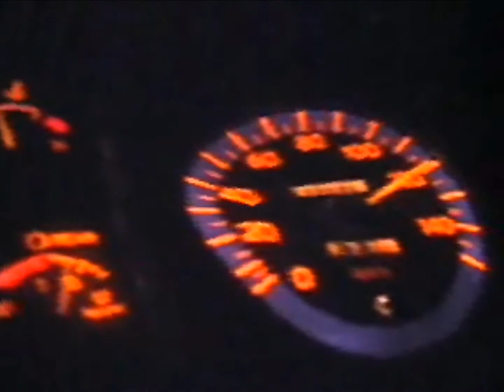DUBONX ..".STRANDED" MAJESTIC 12 RECORDS HALEY JACKSON COPTER REMIX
STRANDED IS THE FIRST TRACK BY DUBONX FROM  MAJESTIC 12 RECORDS. THE VIDEO IS SHOT ON LOCATION IN THE NULLABOUR CENTRAL AUSTRALIA WHICH IS ONE THE MOST ISOLATED PLACES ON EARTH
THIS IS  DEDICATED TO MILES JACKSON LITTLE BOY ... MILES JNR JACKSON AND HAYLEY COPTER